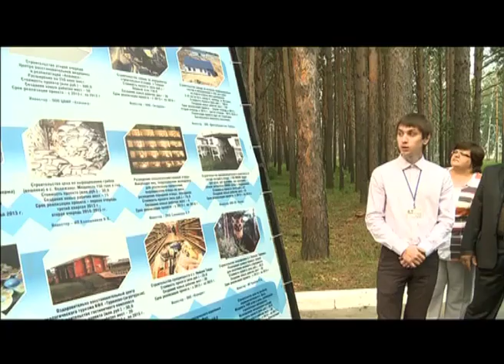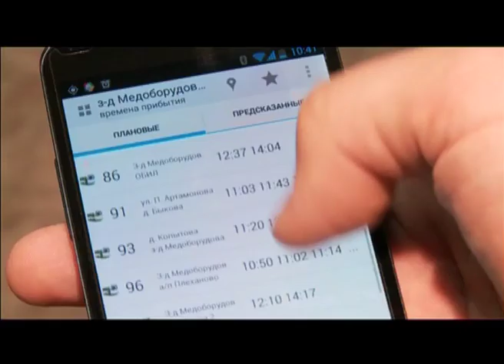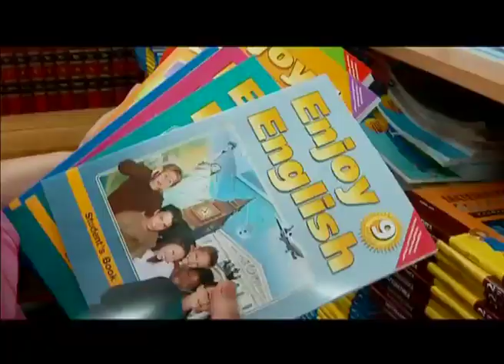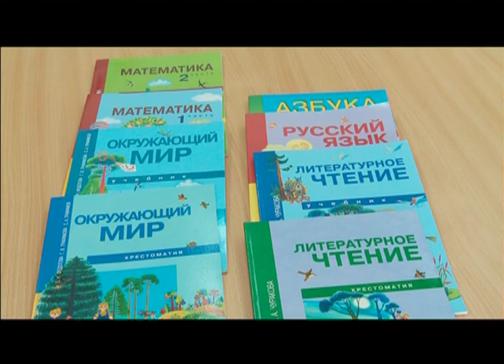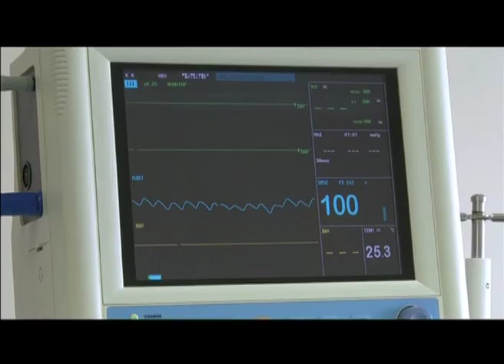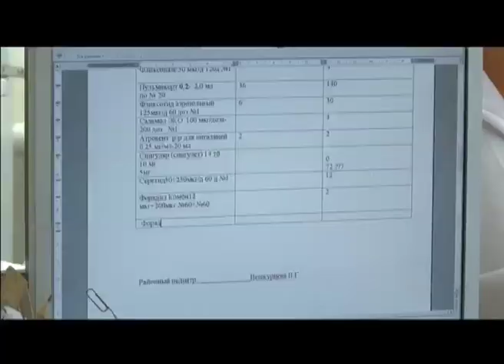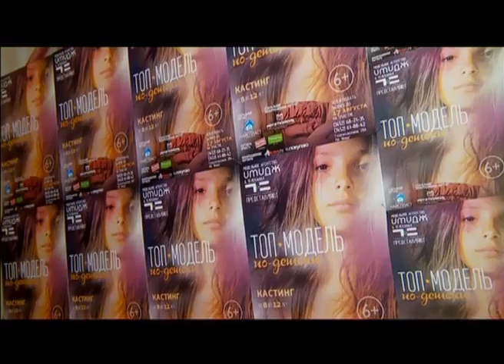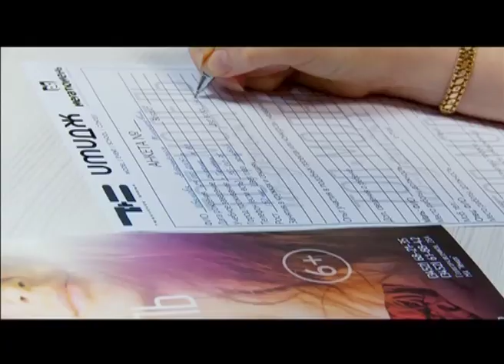Тележурнал "Точнее" - 12.08.2013